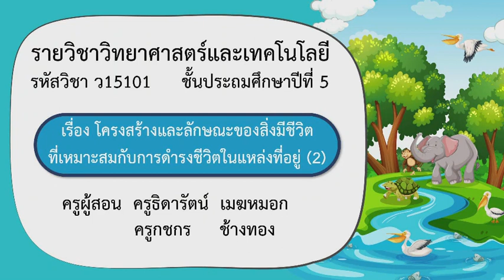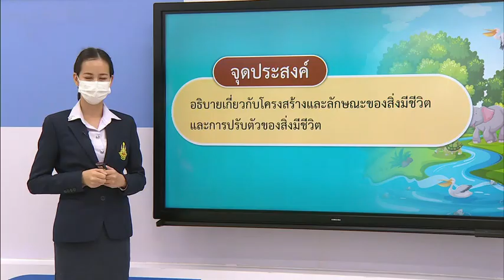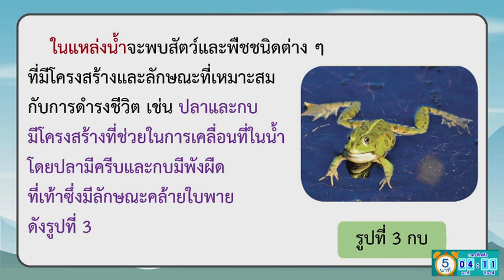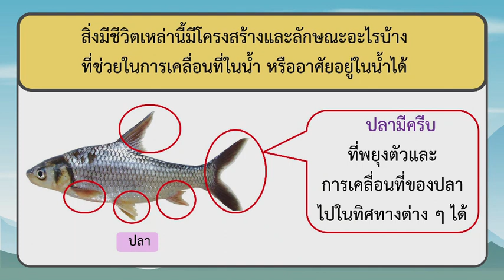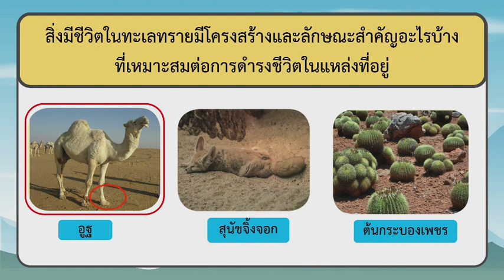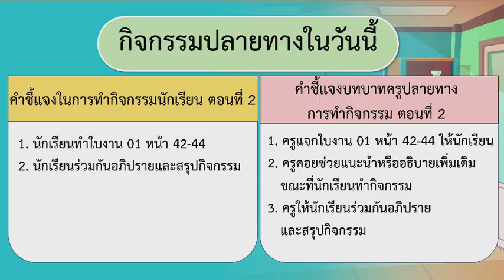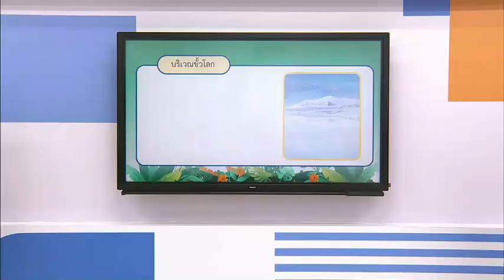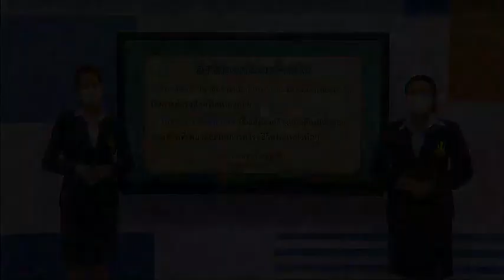โครงสร้างและลักษณะของสิ่งมีชีวิตที่เหมาะสมกับการดำรงชีวิตในแหล่งที่อยู่ 2